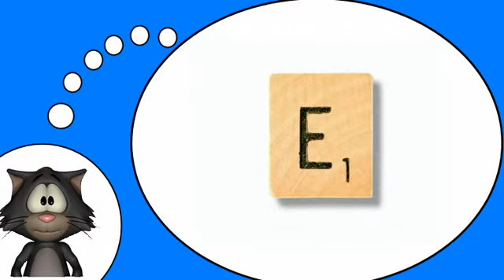Курсы французского языка = французских гласных